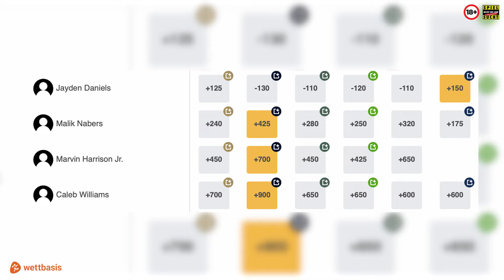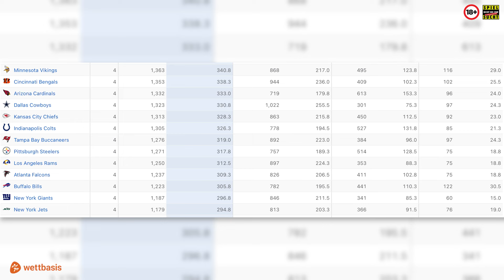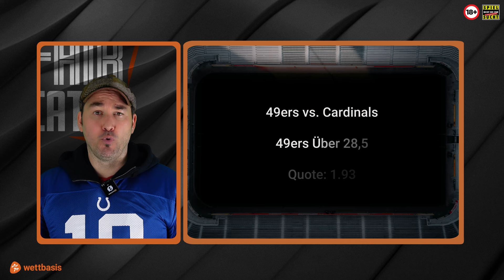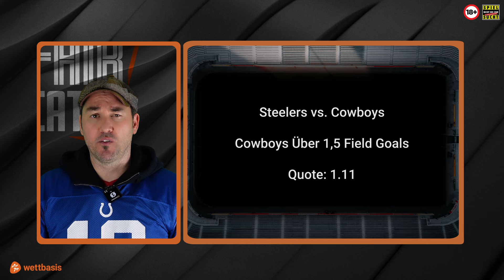Fair Catch – NFL Tipps Game Day 5 🏈 🔥 | NFL News & Predictions mit BoMo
Die NFL kommt nach London. Und BoMo freut sich auf eines von nur noch zwei ungeschlagenen Teams im Tottenham Hotspur Stadium: die Vikings. Ihr auch und schaut ihr die Partie an? Dann gibt es natürlich auch wieder die 5 NFL Top Tipps des Spieltags und einen Blick auf die Rookies 2024.
Viel Spaß!

Alle Themen und Predictions zum NFL Game Day 4 im Überblick:

00:00 - Intro
00:44 - Auswertung der Tipps für Games Day 2
01:04 - Buzz of the Week
03:10 - Game of the Week: Vikings vs. Jets
04:34 - Bears vs. Panthers
05:52 - Texans vs. Bills
07:01 - 49ers vs. Cardinals
08:17 - Steelers vs. Cowboys
09:14 - Pick of the Week
09:32 - Alle Tipps im Überblick
09:50 - Outro

Schreibt uns gerne in die Kommentare, falls ihr eine ganz bestimmte Story oder ein spannendes Thema in der nächsten Ausgabe sehen wollt oder BoMo das Trikot eines bestimmten Teams tragen soll.

⚽️ & 🏈 Shows, News, Prognosen, Podcast und mehr.

18+ | Spiele verantwortungsbewusst | Hilfe unter buwei.de

Thumbnail: Associated Press / Alamy Stock Photo